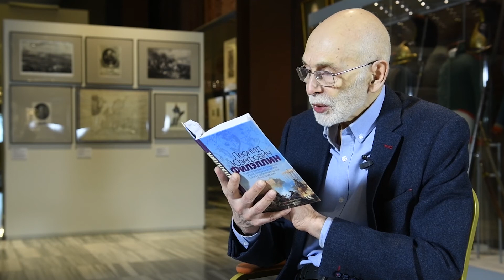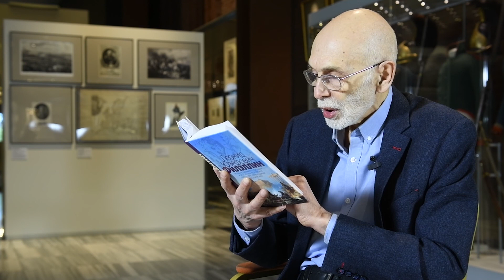Леонид Юзефович читает отрывок из романа "Филэллин"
«Филэллин — „любящий греков“. В 20‑х годах XIX века так стали называть тех, кто сочувствовал борьбе греческих повстанцев с Османской империей или принимал в ней непосредственное участие. Филэллином, как отправившийся в Грецию и умерший там Байрон, считает себя главный герой романа, отставной штабс‑капитан Григорий Мосцепанов. Это персонаж вымышленный. В отличие от моих документальных книг, здесь я дал волю воображению, но свои узоры расшивал по канве подлинных событий. Действие завязывается в Нижнетагильских заводах, продолжается в Екатеринбурге, Перми, Царском Селе, Таганроге, из России переносится в Навплион и Александрию, и завершается в Афинах, на Акрополе. Среди центральных героев романа — Александр I, баронесса‑мистик Юлия Криднер, египетский полководец Ибрагим‑паша, другие реальные фигуры, однако моя роль не сводилась к выбору цветов при их раскрашивании. Реконструкция прошлого не была моей целью. „Филэллин“ — скорее вариации на исторические темы, чем традиционный исторический роман». Леонид Юзефович